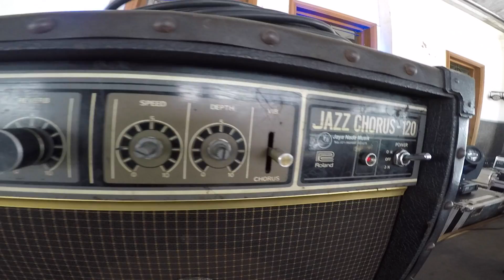[Etnik Omah Ngopi] Lagu Boni, Cek Sound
Rangkaian kegiatan di Sawunggalih Art Festival, Purworejo.